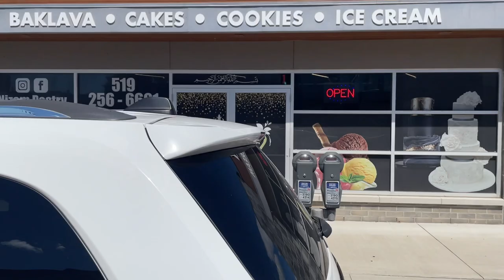Amazing Pastries on Erie Street Windsor Ontario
Send Mail To:
Larry Johnson